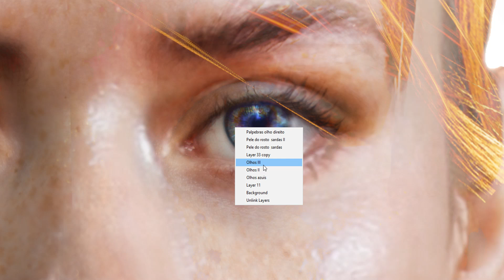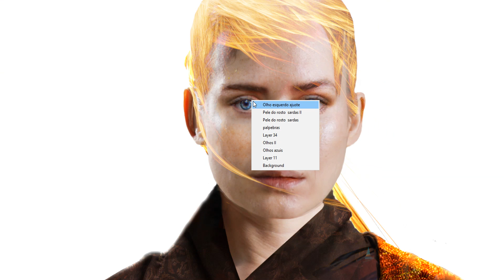Criando minha Guerreira Monástica. (Parte II )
Oi gente tudo bom? Antes uma coisa que falei no vídeo mas não observei bem, eu não tenho como fazer 3d ou usar sistemas ZBrush de modelagem 3d, meu computador é um Dell inspiron, ou era, só tem a placa que resfrio ela com 5 fans ( ventiladores) para resfriar, pois a placa estava chegando a 80 graus e ia queimar, ai com 4 em baixo e 1 em cima sem o Photoshop dá 40 e com o Photoshop dá 45 a 46, de 4 gigas de memória originais tem 12 agora o que equilibra bem e 1 tera de HD e 2 de Slave no Photoshop, pois você pode agregar os HDs no Photoshop para ganhar desempenho eu uso uma tela de LCD de 50, mas o ideal mesmo era uma de 4k, se algum Cristão quiser doar uma de 4k para posteridade ou seja eu a gente aceita viu! AH! divulguem aqui e o instagram pois eu tô mais duro que bunda de estátua e preciso de mais clientes! É isso gente todas as alegrias e bênçãos para todos vocês pessoal.__Ancerg

O Photoshop é o CS6 original o último que foi vendido

Rosto inicial da Guerreira Monástica sendo recriando é do meu acervo de fotos adquirido no @studiografit Grafit Studio Reference Pictures for Artists

PS: Os barulhos ao fundo é meu Especial filho Arthur, eu montei o Studio na sala para cuidar dele melhor enquanto minha Esposa Jane @janestationn está em São Paulo, questão de saúde, médicos que precisa e de trabalho como Chef de cozinha. E sobre o Photoshop eles só alugam e eu tenho o último pacote que foi vendido que é o CS6 original